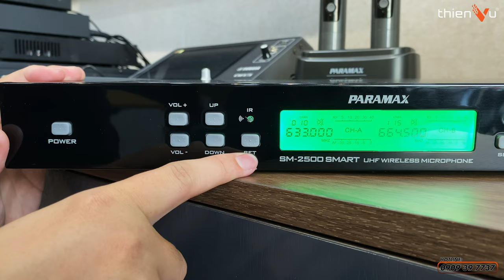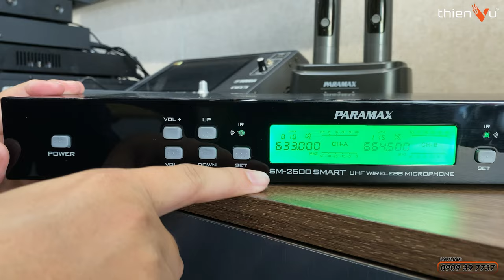Mở Hộp, Đánh Giá Micro Không Dây Paramax SM-2500 Smart | Thiết Kế Rất Giống Micro D’Com Pro?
🔻 𝐈𝐧𝐟𝐨𝐫𝐦𝐚𝐭𝐢𝐨𝐧 🔻
🔻 𝗙𝗼𝗹𝗹𝗹𝗼𝘄 𝗠𝗲 🔻
®️ Nội dung khiếu nại bản quyền:
00:00 Mở đầu
00:56 Unbox micro
04:42 Thiết kế tay mic
05:36 Đế sạc và pin
07:47 Receiver
09:38 Chất âm
10:17 Hát test âm
10:46 Tổng kết